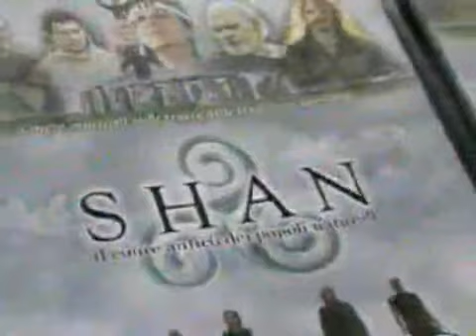Presentazione di Shan in DVD - parte seconda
FNAC, Torino: presentazione del film Shan in DVD - parte seconda
Riprese di Veniero Grudina
Il film SHAN di Stefano Milla, uscito nel 2007 e interpretato dai cinque musicisti del LabGraal, ha creato un nuovo modo di fare cultura ed è diventato ben presto un film di tendenza che ha ispirato eventi, convegni, iniziative culturali ed editoriali, tra cui l'omonimo rimanzo fantasy di Anna Maria Bonavoglia.
Il film "Shan" ha ispirato anche questo media, nato con l'intenzione di dare un ideale prosieguo al film e alle tematiche in esso contenute.
Il film rappresenta un viaggio simbolico di cinque musicisti sulle tracce delle tradizioni invisibili, tra mito, musica e testimonianze, alla riscoperta del cuore antico dei Popoli naturali, i Nativi del pianeta.
Come in una saga, il film si snoda sul filo conduttore dell'antica leggenda europea della città di Rama e del segreto del Graal i cui contenuti abbracciano universalmente le tradizioni di tutto il pianeta.
"Shan" nell'arcaica cultura dello sciamanesimo druidico rappresenta la Natura nel suo significato mistico dato all'immaterialità dell'esistenza, come il "Dreamtime" degli Aborigeni australiani o il "Wakan Tanka" dei Nativi nordamericani.